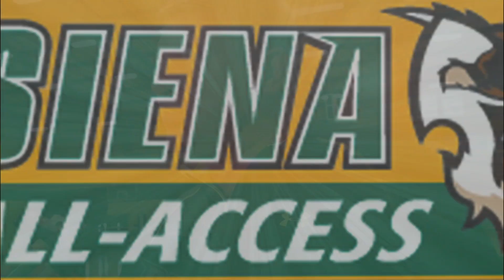MBB UMASS Preview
Head Coach Jimmy Patsos and Junior Brett Bisping preview Siena Men's Basketball's opening game against UMASS.